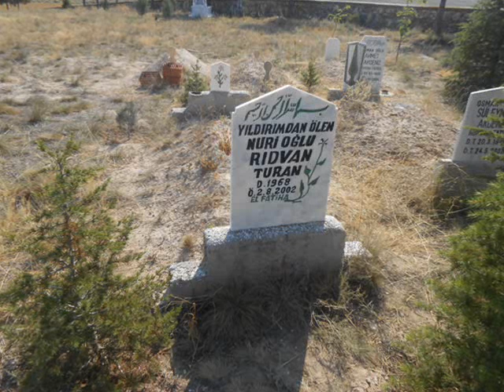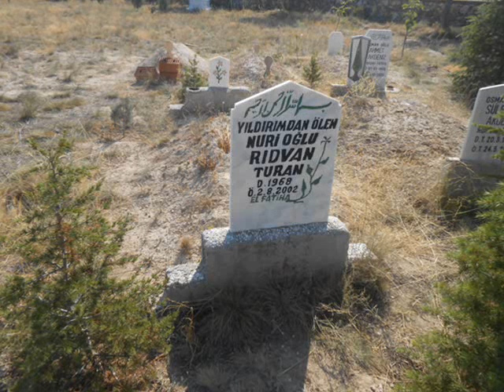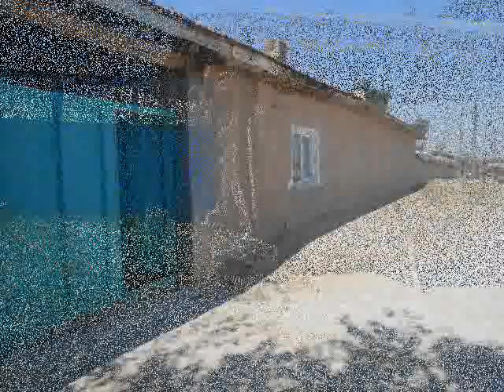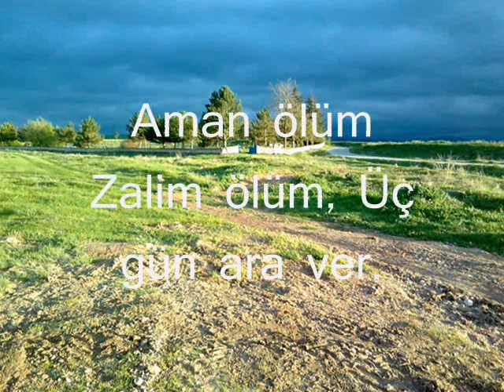Çalın Davulları Türküsü Eşliğinde ...